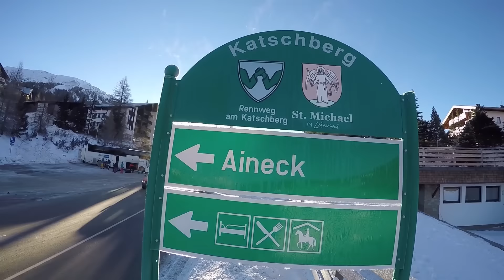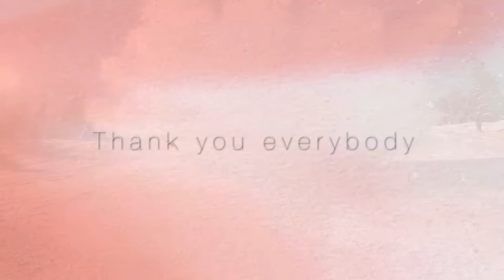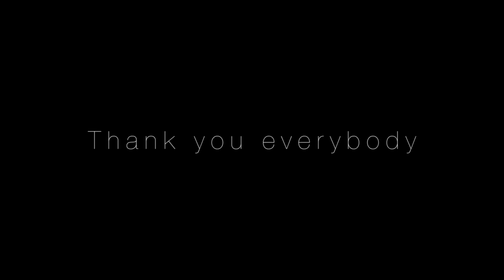Snowcamp Helicon 2017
Aftermovie van het snowcamp 2017 in Katschberg - Aineck.